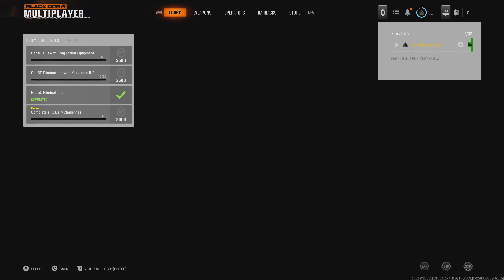Call of Duty Black Ops 6 Beta Gameplay | DOM on New Map Babylon | PS5 Games | 4K HDR (No Commentary)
Call of Duty Black Ops 6 Beta Gameplay | DOM on Babylon | PS5 Games | 4K HDR (No Commentary Gaming)

Call of Duty: Black Ops 6 is an upcoming first-person shooter game co-developed by Treyarch and Raven Software and published by Activision. It will be the twenty-first installment of the Call of Duty series and the seventh entry in the Black Ops sub-series, following Call of Duty: Black Ops Cold War (2020). The game is scheduled for release on October 25, 2024, for PlayStation 4, PlayStation 5, Windows, Xbox One, and Xbox Series X/S, and is set to be available to Xbox Game Pass subscribers on release day.

Set during the early 1990s, Black Ops 6's single-player campaign—described as a "dynamic and intense spy thriller"—will act as a continuation of Black Ops Cold War's story. Its multiplayer component will contain sixteen brand-new maps at launch and restore several features from previous Call of Duty titles, such as the "Prestige" leveling system. Additionally, the game will feature a new iteration of the cooperative round-based Zombies mode, with two all-new maps being set for inclusion at launch, and include omnidirectional movement mechanics, allowing players to sprint, dive, and slide in any direction.

Black Ops 6 boasts the longest development cycle in Call of Duty history, spanning four years; some Treyarch employees stated that they have been play-testing the title since 2022. Marketing for the game began in May 2024, through the publishing of fictional advertisements on the front pages of multiple newspaper outlets and the release of several live-action teaser trailers; a full reveal debuted following the airing of the 2024 Xbox Games Showcase event on June 9.